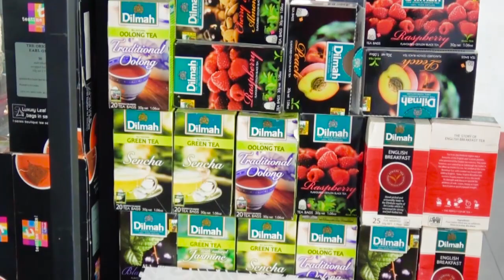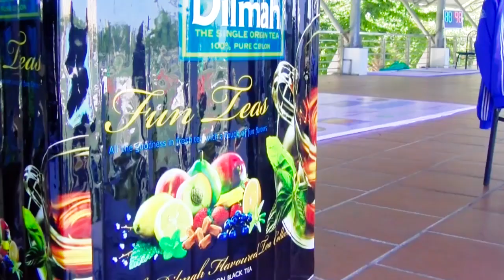[Highlights] Bạch Mai 1-0 Nguyễn Trãi | Cup Hà Nội 9497